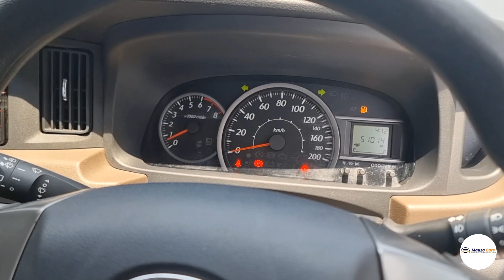YANG BENER AJAA ⁉️ 5 JT UDAH DAPET CALYA INI ⁉️